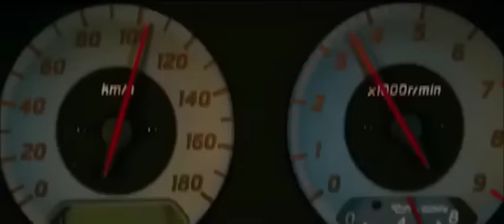Clan Hueso Duro Algo Anda Mal (vídeo)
Clan Hueso Duro   Algo Anda Mal  video

Yee Ese So Man de blis Rastamann.

Young The Rasta People

Coming Again Aja Coming again

wuadebenben wuadebenblandbland Mira que mi talento aqui viene a estallar X6

Algo esta pasando mucho error Yo veo encanto
Yo sigo avanzando y veo muchos regresando
Por el camino en que yo voy Voy solo en tu fila
no me colo errores No tengo mas no imploro
al que no ayuda merece despedida en pura
ponerle sencura a todo el tema darle pena deberia
cantar lo que cantabas seria extraño hoy en dia,
antes era aceptable hoy es tremenda porqueria
Como cansarjo el sable va acabar su habladuria
y es que hoy ya no te quiere ni la que te bendecia
tu liricas refieren frases y a mi se me olvidan
en el parque aplaunden al cesar no deberian
cuidados creen que son la mejor shit conocida
pues no han visto lo que hay detras de mi vitrina
tranquilos que muy pronto maiquetrix se amotina
We We Went my crew no en el club en el estudio
Yo incluyo a el publico en mi estudio
para respetarlos yo pongo ou ou mas SOUL
Esto es musica JayMvee Pon el corazon...

wuadebenben wuadebenblandbland Mira que mi talento aqui viene a estallar X2

Deja que la mente vuele que se estrelle,
que asi se aprende la vida nos entiende
golpes muchos eh recibido
en el transcurso de mis años Calendario tachado a diario en el barrio
Estilos tantos como canastos en mercado
Cuantos son los buenos cuantos se han aguantado
Si en el camino los eh visto como se han averiado
el voltaje no aguantaron y se marcharon
beben ahora de la misma botella
Sus Risas y palabras solo a ellos los condenan
Negra subconciencia segun mundo que navegan
No entenden dialectos que les hablaran las bestias
Hardcore Club por excelencia
no les da pena que el alumno al maestro el le enseña

ALGO ANDA MAL!! despierto con furia mi instinto animal
Piano Rojo Record Con el sello underground
Inconforme Vueltas que a tu lado estaran
y los que se quedaron aqui no pasaran pasaran los que estan sentados
Porque la muerte no da espera los custodiados
Se cortan huesos y por lo tanto Tengo mis dones
tu sabes en la seleccion compositores
Tengo mis propios argumentos doy
alcanzo metal despierto es el dia de hoy
He He Mi doing Mi casa es puertas abiertas
Tengo La fortaleza desentierro lenguas negras
porque esperar porque esperar quien siguee
Alla es el palo mama muerte te siguee
tu te levantas y la vida que sigue
Muchas que sirven otras no sirven
Brinden y Brinden aquellos que quieren batalla
Batalla no falla Pasas en la raya para que no falla
Misterio Resuelto como un libro abierto
Sera tu alimento alimento del tiempo condena mas lento
Mis guerras son musicales
siempre defiendo mis ideales
no sabes son los instintos fatales
no te sorpendas pues son normales
Habran paso a los profesionales
mis guerras echas son musicales
no te sorprendas pues son normales
Went my crew no en el club en el estudio

Wuadebenbenben.